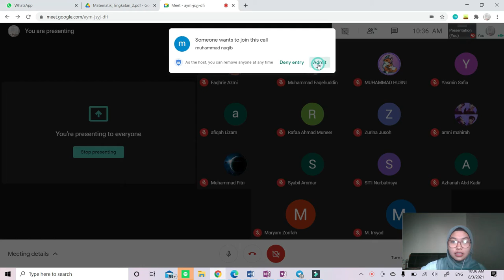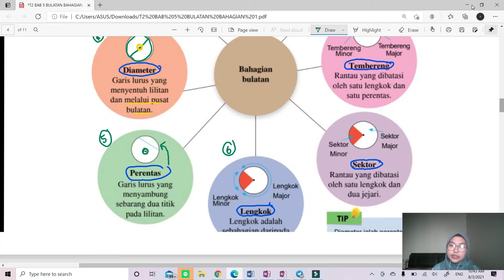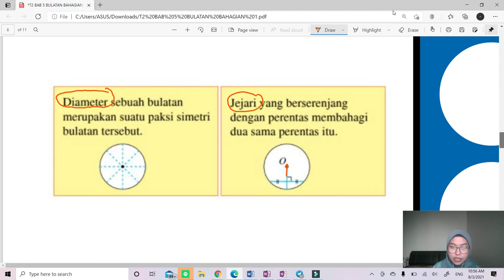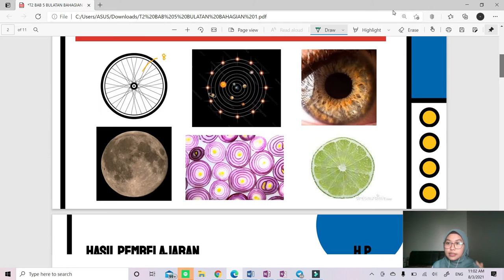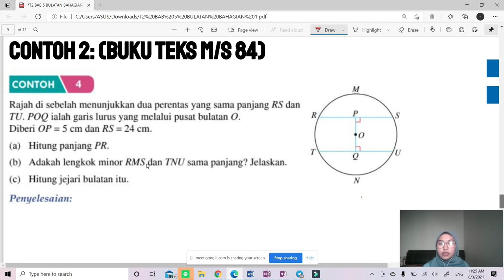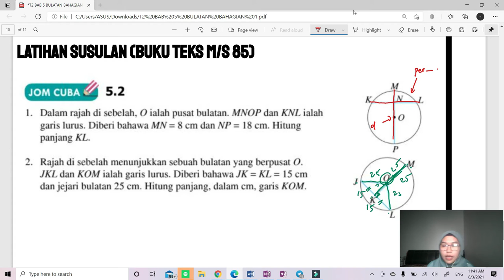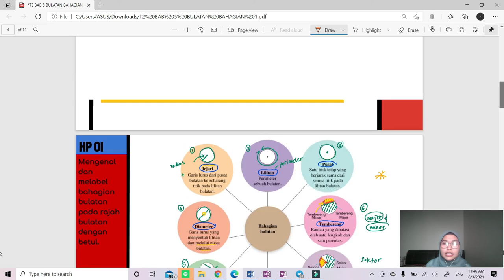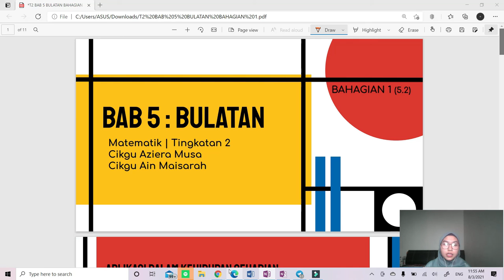T2 | Bab 5 : Bulatan (Bahagian 1)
Video Pengajaran PdPR.

Subjek : Matematik
Tingkatan : 2
Bab : 5
Topik : Bulatan